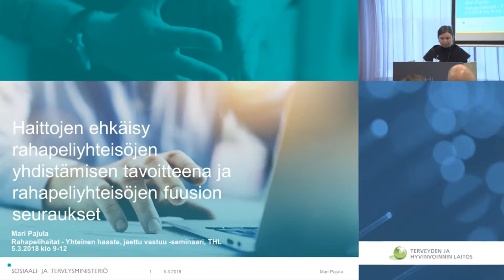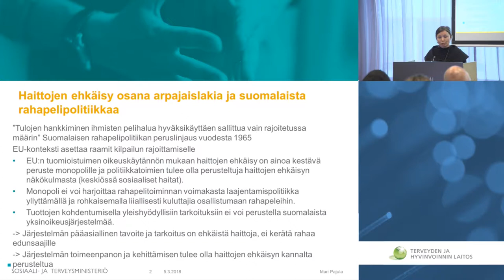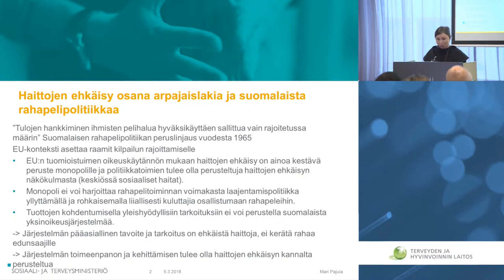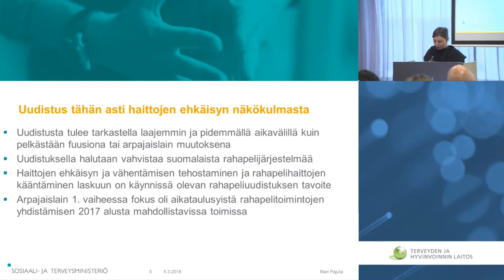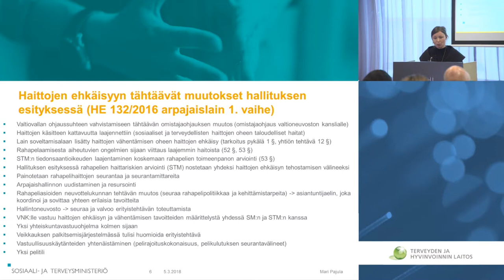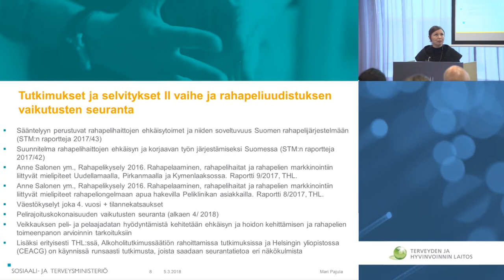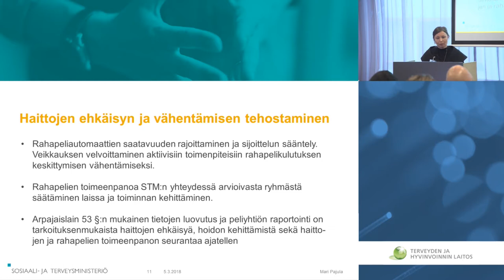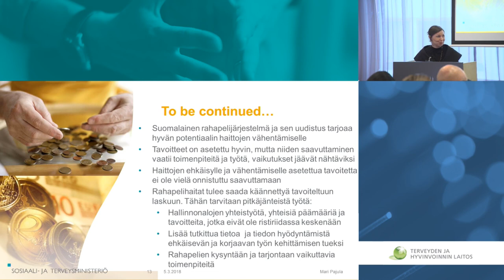Haittojen ehkäisy rahapeliyhteisöjen yhdistämisen tavoitteena / Rahapelihaitat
Rahapelihaitat - Yhteinen haaste, jaettu vastuu

Haittojen ehkäisy rahapeliyhteisöjen yhdistämisen tavoitteena,
erityisasiantuntija Mari Pajula,
sosiaali- ja terveysministeriö